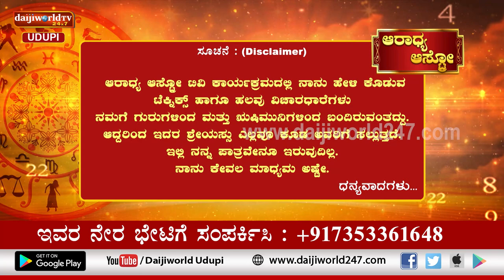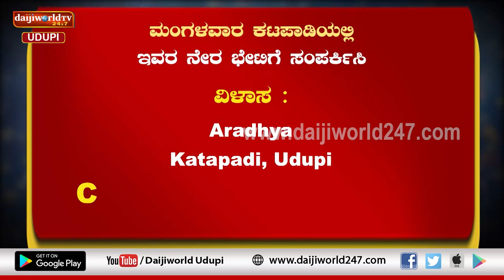Aaradhya Aastro | Shri Vijaya Raj Katapady | 01.12.2022